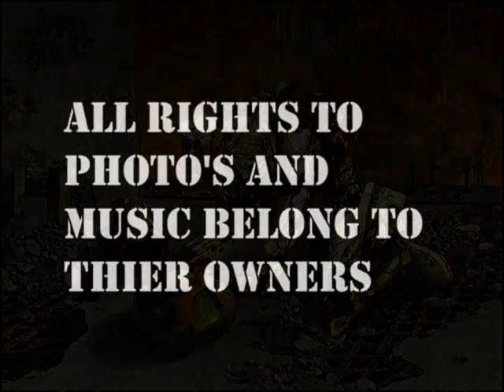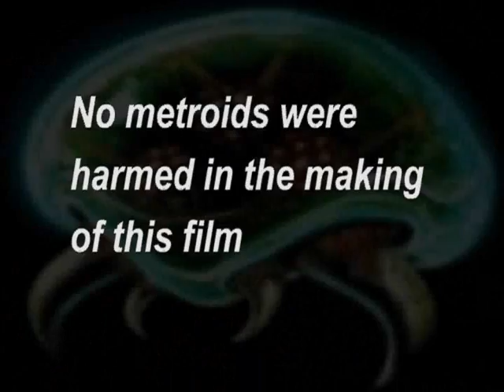Metroid Music Video montage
Well finally I made a metroid music video...not particularly my favorite but i needed one.. the pictures are from the following: